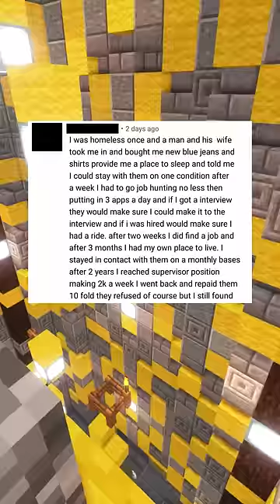A Wholesome Story!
Do you want to remove your meme or image from this video?